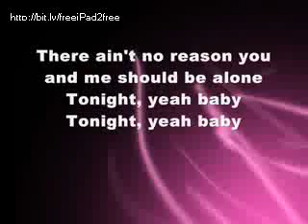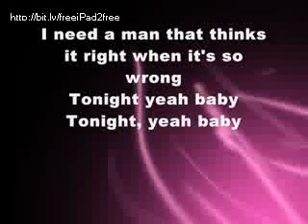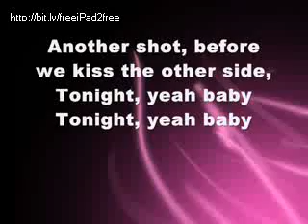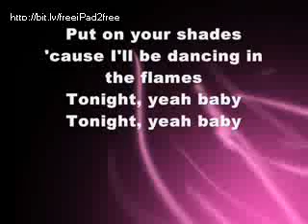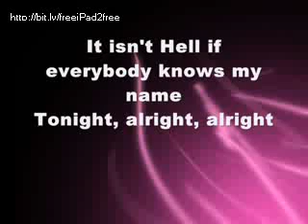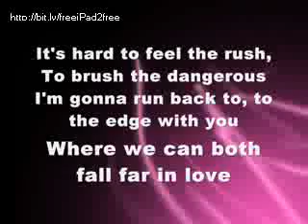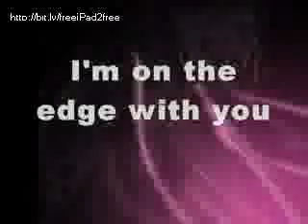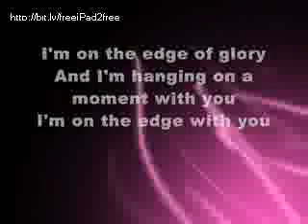The Edge Of Glory - Lady Gaga (Lyrics)